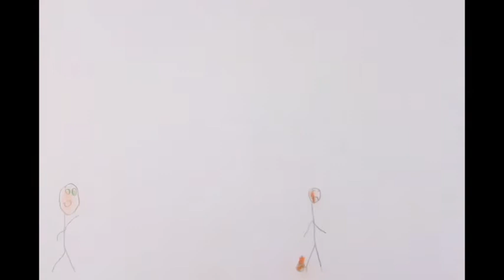Montage Slapstick van Uma, Stella, Renée, Nathalie, Menno, Maayte, Kato, Eloy, Anna, Daan, Loic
Een oefening waarbij de leerlingen een korte 2-D animatie uitwerken rond visuele humor: slapstick.